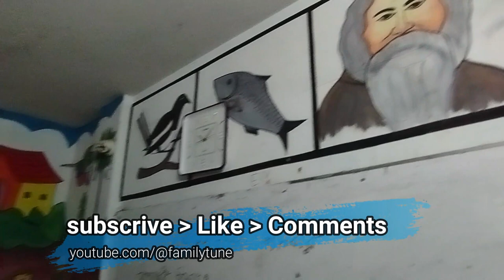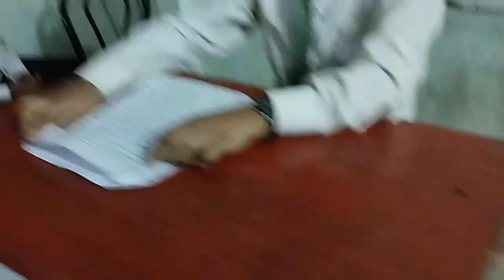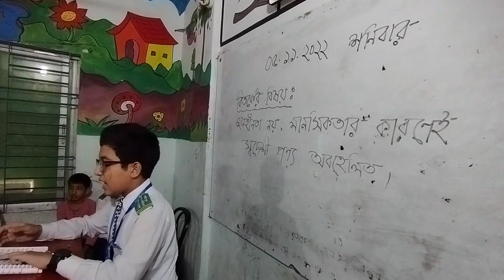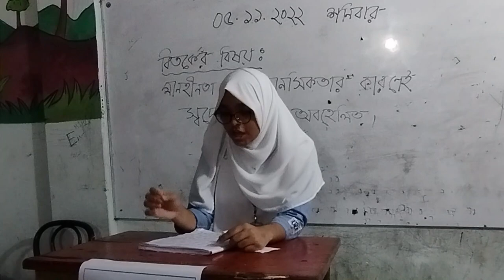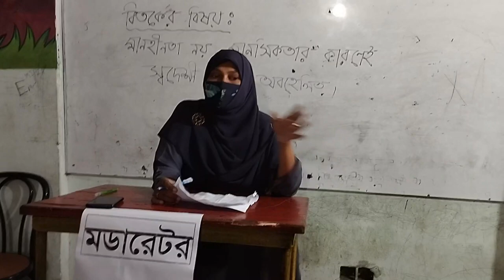লক্ষ্মীপুর ন্যাশনাল আইডিয়াল স্কুলের বিতর্ক প্রতিযোগিতা || ৩য় রাউন্ডে বিপক্ষ দল জয়ী || family tune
লক্ষ্মীপুর ন্যাশনাল আইডিয়াল স্কুলের বিতর্ক প্রতিযোগিতায় তৃতীয় রাউন্ডে বিপক্ষ দল সিক্স (রজনীগন্ধা + গোলাপ) শাখা জয় লাভ করেছে। লক্ষ্মীপুর ন্যাশনাল আইডিয়াল স্কুল অত্র জেলার শ্রেষ্ঠ বেসরকারী স্কুল হিসেবে সর্বজন স্বীকৃত। বিতর্ক প্রতিযোগিতায় সকল ছাত্র-ছাত্রী সাবলীলভাবে অংশগ্রহণ করেছে। এই প্রতিযোগিতার মাধ্যমে স্কুলের সব থেকে ভালো বিতার্কিক তৈরীই উদ্দেশ্যে। যারা ভবিষ্যতে বিভিন্ন বিতর্ক প্রতিযোগিতায় অংশগ্রহণ করে স্কুলের জন্য সুনাম বয়ে আনবে।

সুতরাং, আসুন ছোটো ছোটো ছাত্র-ছাত্রীদের বিতর্ক উপভোগ করি।